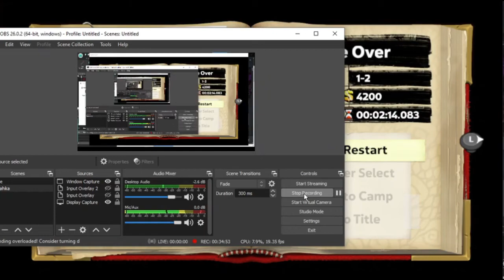Spelunky simultaneous edition (15 games but when I take damage or collect money the game swaps)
Spelunky 2 is amazing